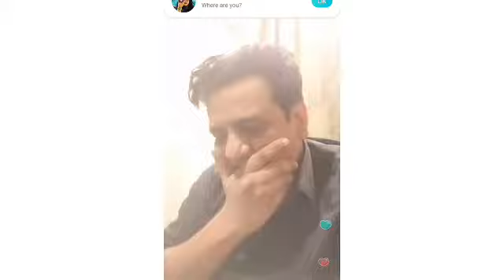Sajjad Jani new invented jokes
Sajjad jani is a great comedian who invented new jokes every days